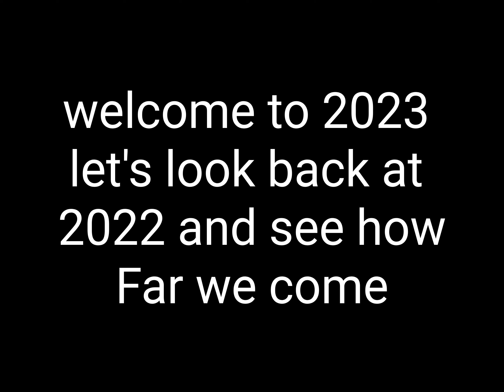Look how far we have come